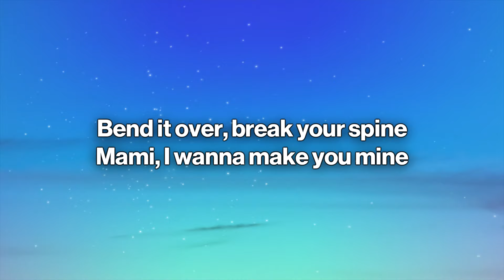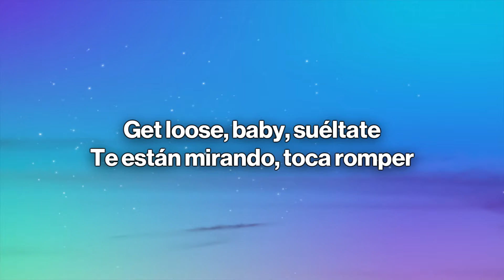Marshmello, Young Miko - Tempo (Letra/Lyrics)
🎤 Lyrics:
[Intro]
Prr
Mello made it right
Ey

[Coro]
Las mano' en la pared
Fuera 'e control y ese culo al revé'
Get loose, baby, suéltate
Te están mirando, toca romper
So bend it over, break your spine
Mami, I wanna make you mine
Sabe' que estas pretty fine
En to' lao' verified

[Refrán]
Pero súbeme el tempo
Estas cadera' te sirven de asiento
Ma, tú 'tás dura desde el nacimiento (Yеah)
Tú eres el show, еste es tu momento (Ey)

[Verso]
Shorty, pichea a ese dude, ey (Ey)
Yo quiero ver tus nudes, ey (Uh)
I put a six on the news, huh (Skrrt)
Dame cabeza en el coupe (Brr)
Tussi rosita like bubblegum
Hoy contigo, mañana with another one (Uh)
Una hijueputa and troubles on (Ey)
Baby, envíame lo que no pusiste en el photo dump, ey (Baby)

[Coro]
Fuera 'e control y ese culo al revé' (Uh)
Te están mirando, toca romper (Brr)

[Refrán]
Ma, tú 'tás dura desde el nacimiento
Tú eres el show, este es tu momento
Tú eres el show, este es tu momento (Duro)

[Coro]
Bend it over, break your spine

[Outro]
Yeah, yeah
Marshmello
Ey, yo, Mauro
(Duro)
Caleb Calloway
It's Baby Miko
Prr
You good?